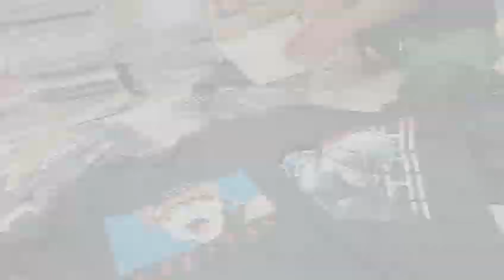Shopping for cousin 🫂❤️😊/Gift 🎁/Good Results/2024